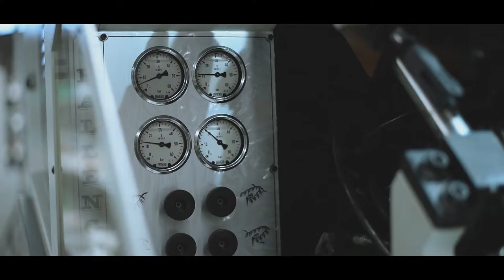AVALIA Bridal Shoes ~ Manufacturing process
AVALIA shoes manufacturing process | Wedding shoes Made in EU

AVALIA is a trademark of BIANCO EVENTO.
Our footwear is produced using the latest in design technology to ensure the highest quality.
The addition of soft padded insoles also means that our shoes not only look good but ensure comfort for the bride.
All shoes are both designed and produced in Europe.